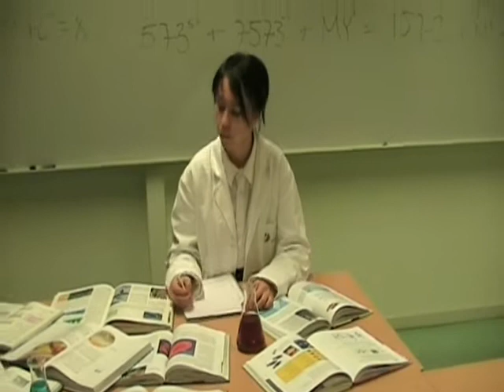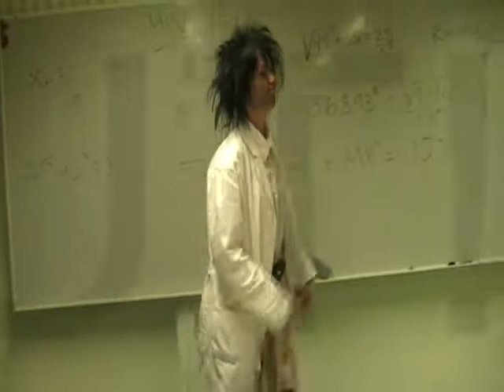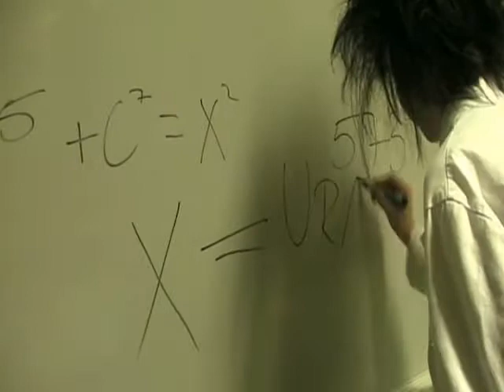Marie Curie.wmv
Me and my friands did a movie about Marie Curie